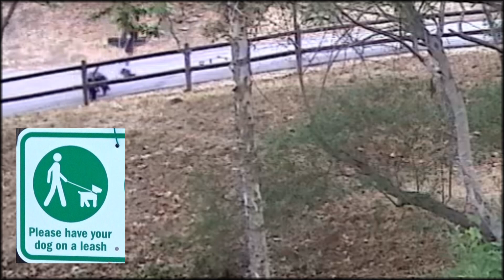The Daily Dog Part XV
Polly come!